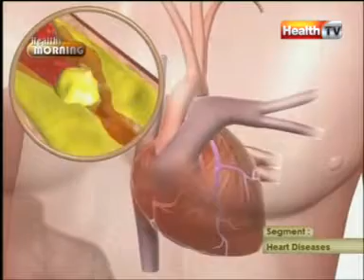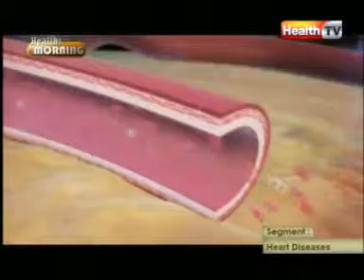''Healthy Morning'' part-5 (18 JAN 12) Health tv.mpg